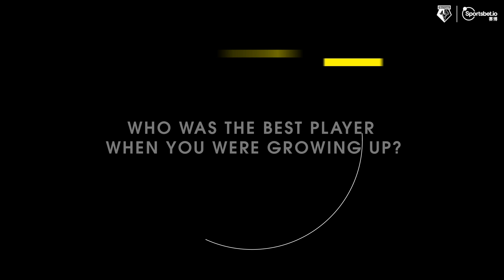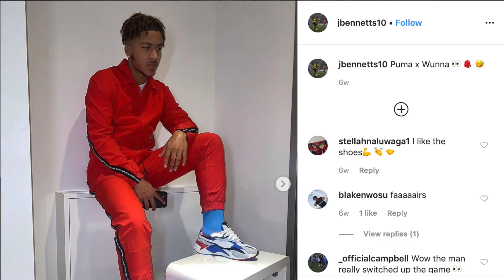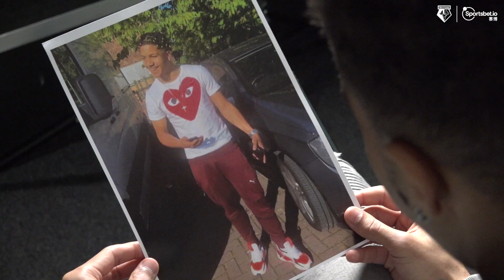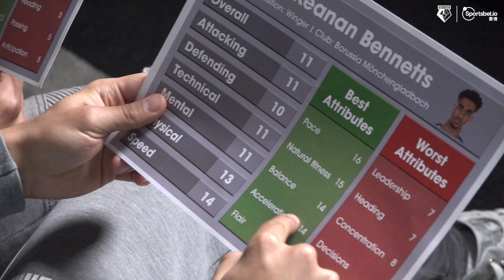DODGY HAIRCUTS, FASHION & FOOTBALL MANAGER | JAYDEN & KEANAN BENNETTS FACE-OFF IN HILARIOUS Q&A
Watford FC winger Jayden Bennetts and his brother Keanan Bennetts -  who plays for Bundesliga side Borussia Mönchengladbach - take part in a hilarious Q&A that provided more laughs than real answers!